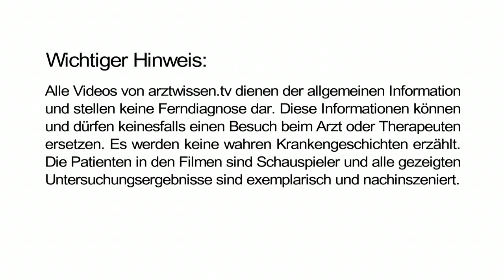Lispeln - Warum beinflusst es Zahn-und Kieferwachstum?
Warum beeinflusst eigentlich Lispeln das  Zahn-und Kieferwachstum?

Beim Lispeln ist es so, dass die Zunge eine falsche Funktionslage hat.  Es gibt zwei Sorten von Lispeln: Einmal die Zunge hinter den oberen Schneidezähnen, dann werden die Schneidezähne nach vorne bewegt. Es entsteht eine große Stufe. Bei der anderen Sorte ist es so, dass die Schneidezähne auseinander gedrückt werden, weil die Zunge zu sehr zwischen den Zahnreihen  und die Zähne am Wachstum beeinflusst.

Deshalb muss vor jeder kieferorthopädischen Behandlung die Zungenfunktion korrekt sein. Häufig schicken wir die Patienten dann zu einem Logopäden. Dieser Logopädie übt,  diese Fehlstellung der Zunge  abzutrainieren. Das Kind muss das natürlich zu Hause üben. Zehn bis 20 Stunden Training mit dem Logopäden sind manchmal notwendig. Dadurch hört das Kind natürlich auch auf zu lispeln  und es ist gewährleistet, dass die Korrektur, die wir anschließend durchführen, auch wirklich stabil bleibt.